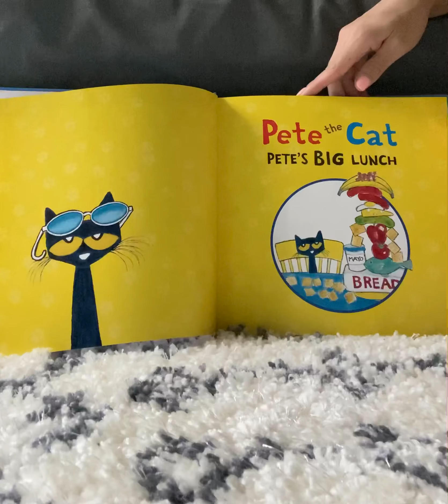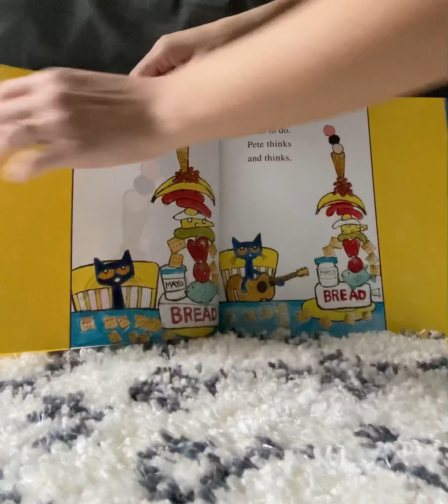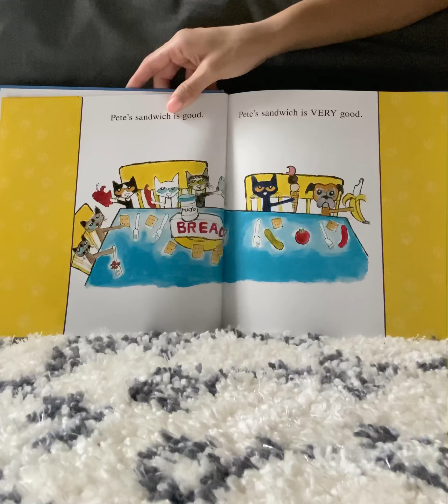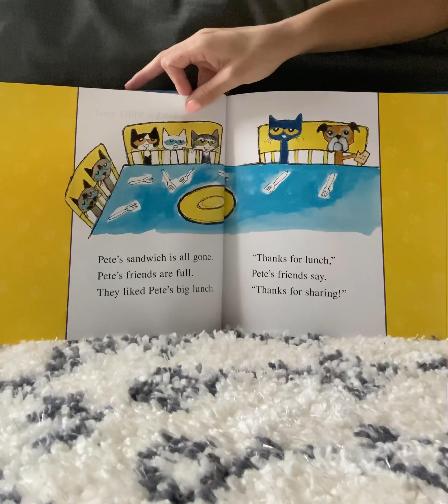Pete The Cat Pete’s Big Lunch